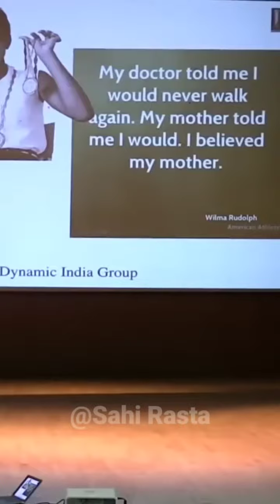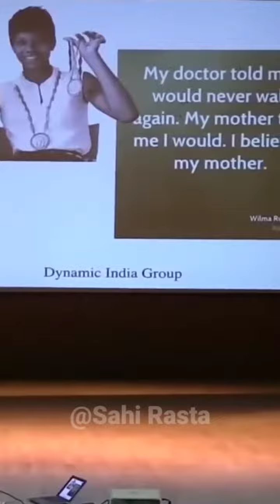21 May 2023